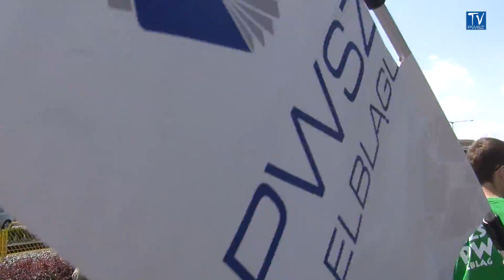Turbinalia 2015 - Parada Instytutów